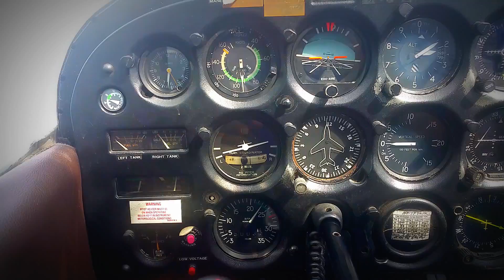Panama City - MAG Flight Training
This is my Video from my trip to Panama, City for a nice visit with the Fam & a Short flight with a CFI from MAG Flight Training! Panama is very Hot !
Este es mi video de mi viaje a Panamá, City para una agradable visita con el Fam & un vuelo corto con un CFI de MAG Flight Training! Panamá es muy caliente!